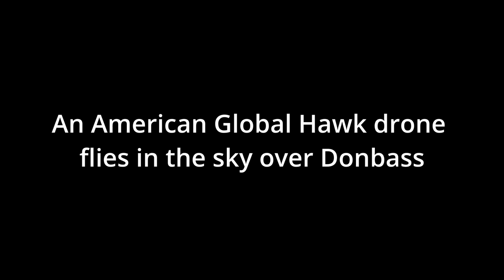An American Global Hawk drone flies in the sky over Donbass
An American Global Hawk drone
flies in the sky over Donbass